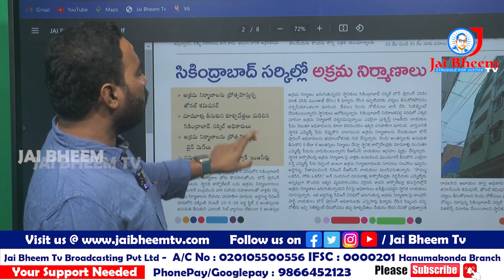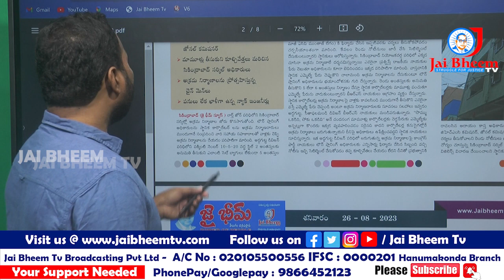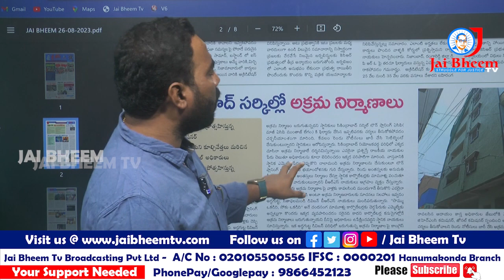సికింద్రాబాద్ సర్కిల్లో అక్రమ నిర్మాణాలు | JAI BHEEM TV INDIA